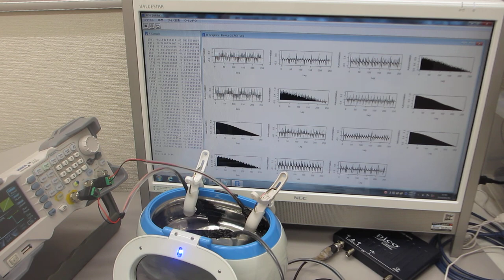超音波の音圧測定・解析に基づいた、メガヘルツの超音波洗浄器（42ｋＨｚ 26Ｗ）実験